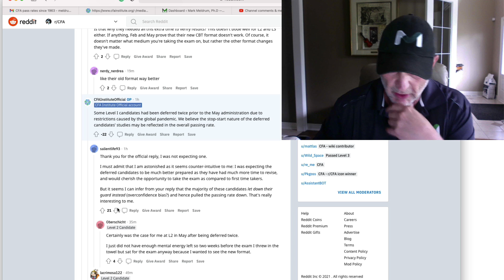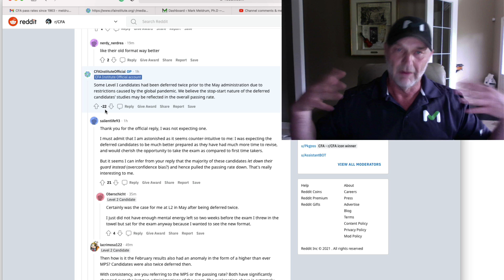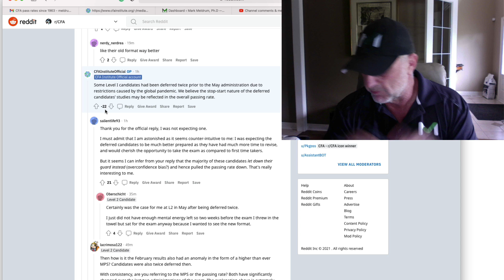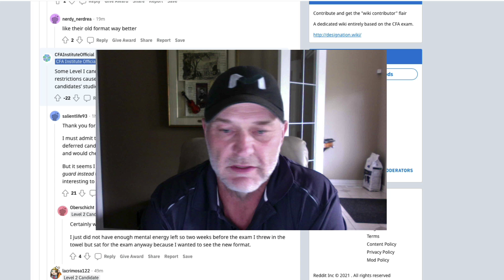25% pass rate for May 2021 - another wtf moment!